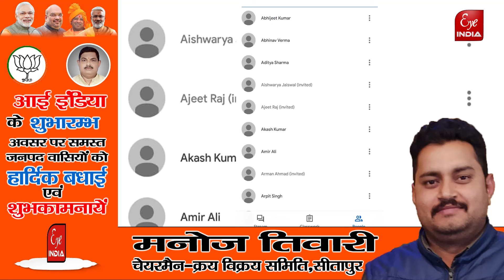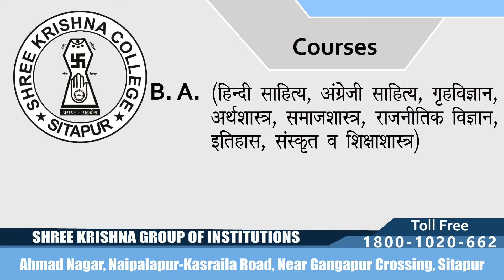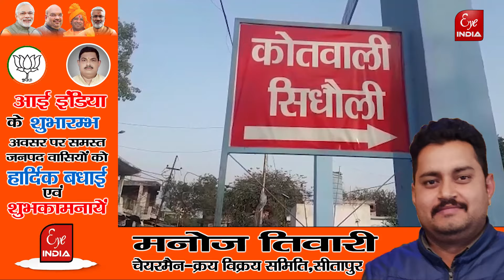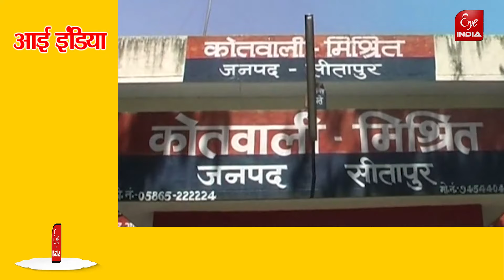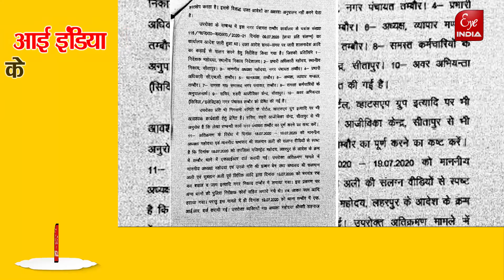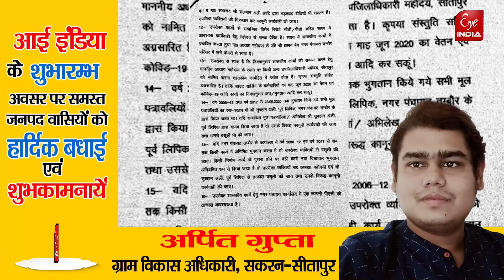आज का खबरनामा || Eye India